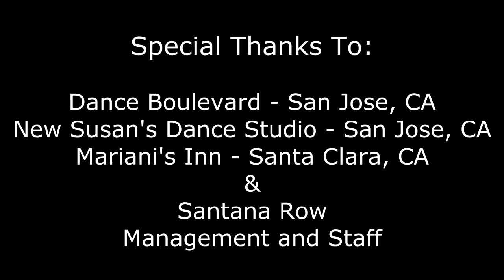International West Coast Swing (WCS) Flash Mob 2014/9/6 - San Jose, CA - Santana Row Flashmob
Song: Michael Jackson's "Love Never Felt So Good", Justin Timberlake 2014 remix

Thanks to the following businesses for their support:

Dance Boulevard, San Jose
New Susan's Dance Studio, San Jose
Mariani's Inn, Santa Clara

Special Thanks to Santana Row Management & Staff for their permission to film this video.

TEAM LEADERS:
Howard Share
Lien Hoang

Don An (editor)
Karen Conroy
Tom Conroy
Bobby Liu
Martin Nobida
Jonathan Share
Anri Ushiba

LEAD DANCERS and
TRAINERS:
Richard Kear
Lien Hoang
David Galvin
Gina Katigbak

Special Thanks to Richard Kear and Gina Katigbak for teaching the routine 3 weeks in a row!

DANCERS:
Howard Share
Susan Yang
Wayne Clinton Ashby
Sheri Courtney
Lester Bravek
Carolyn Bravek
Robert Lei
Ellie Storm
Douglas Maxson
Margaret Loke
William Brown
Judy Maier
Glenn Steiner
Patricia Koledo
Jack Berard
Sarabeth Murphy
Sandy Nguyen
David Green
Linh Dang
Casino Fajardo
David Coli
Susan Sung
Tiffany Underson
Catherine Thomson
Sam Inala
Caren Diane Hebeler
David Bayto
Kathy Demetri
Barry Feild
Cheryl Clifford
Dave Sutter
Marlene Williams